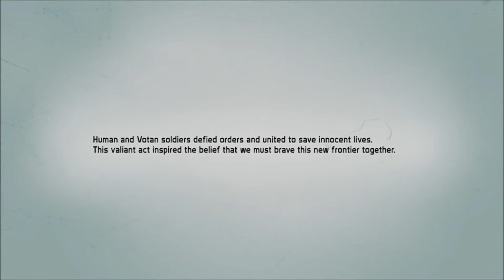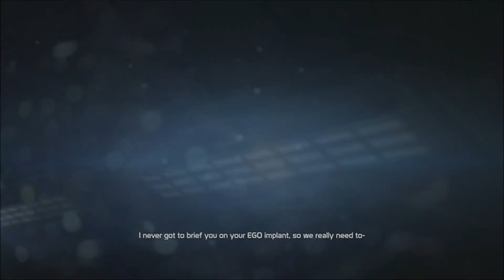DEFIANCE: First8 minutes of gameplay with commentary. No spoilers just storyline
This is the first 8 and a half minutes of defiance gameplay. No spoilers.  This is just storyline and game intro footage. Also contains some of the character customization options.